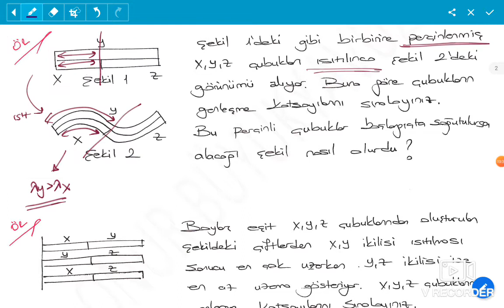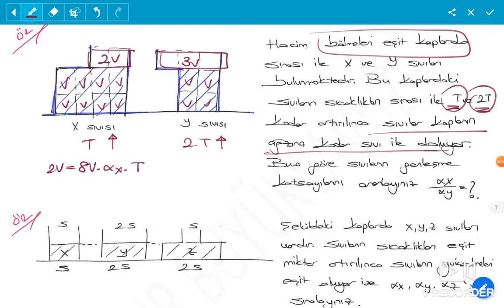Genleşme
Genleşme ile ilgili konu anlatımıdır. Başarılar dilerim :)

İçerikte katılar da boyca, yüzeyce, hacimce genleşme ve sıvılarda genleşme üzerine konu anlatımı ve soru çözümleri bulunmaktadır.